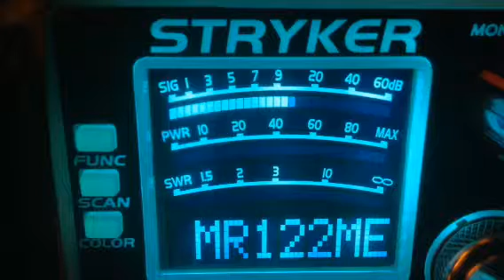Captain Lou-Ga,445Radio Man-Ms,122-Me,Bumble Bee-Tn,Big John Stud-Nc,Train-Fl